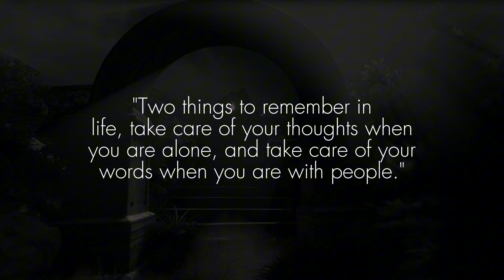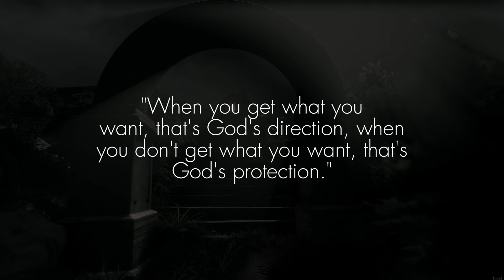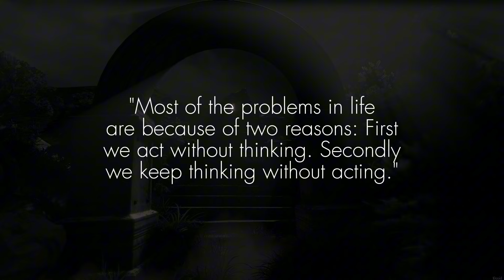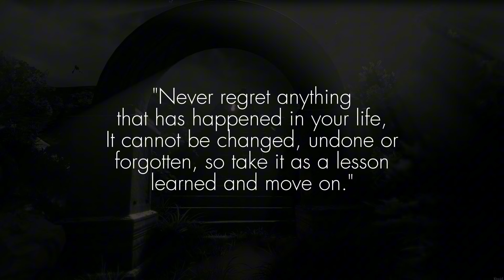These Life Lessons Are Requirements In Life, Not Choices.. | Quotes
After research, I discovered wisdom that has forever changed my perspective on life. Once you've learned these life lessons, you'll never look at the world the same way again.

Quotes
Psychology Quotes
Psychology Facts
Life lessons
Motivational quotes
Dark psychology
Human psychology
Human psychology facts
Psychology_Quotes
Wise quotes
Wisdom quotes
Wise